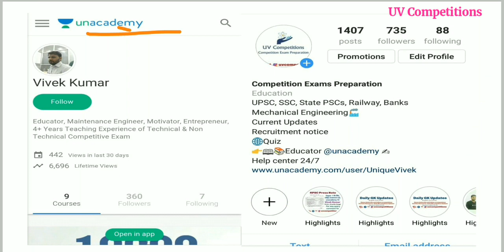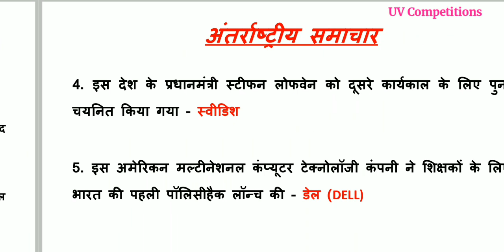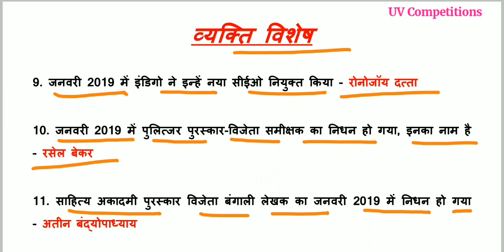27 January 2019 Daily Current Affairs GK | In Hindi & English for UPSC, SSC, Banks Exams